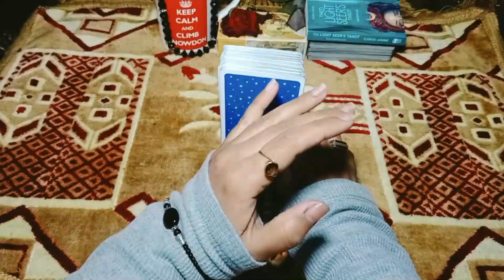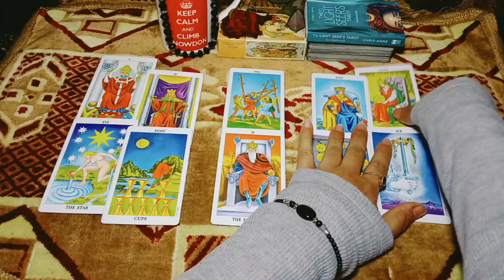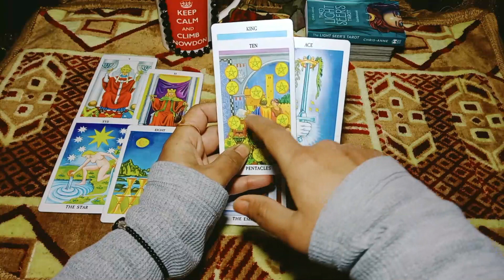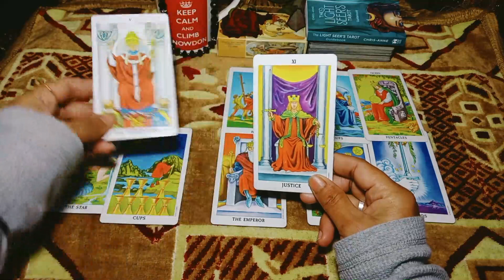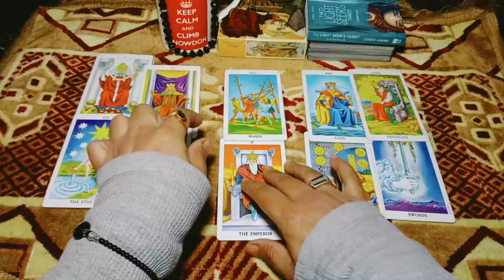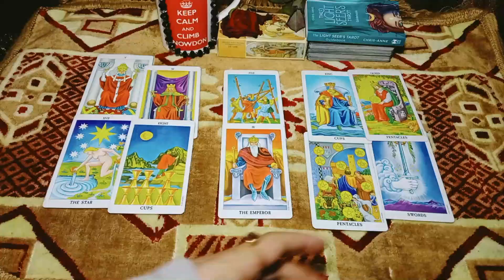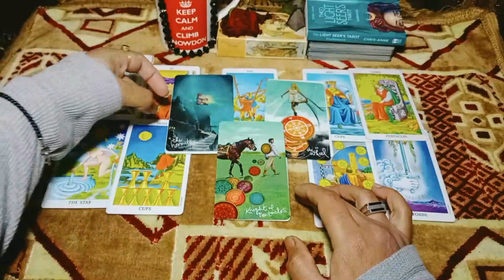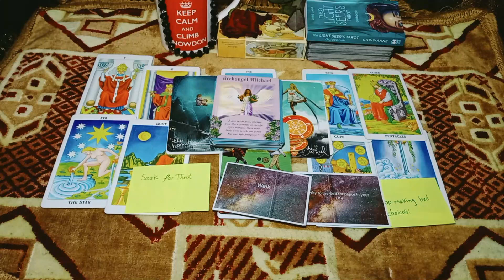Leo you're their Hot 🔥 topic\all the time gives you instructions\online psychic\January 2021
If you want to know about twin flame psychic reading couples counseling therapy online marriage counseling how to get my crush and soul partner reconciliation.  Here is my email below:

Leo you're their Hot 🔥 topic\all the time gives you instructions\you're not letting their family decide for you\online psychic\January 2021

✔️if you disagree with readings it's means your heart knows what's good or what's bad about you and your partner. So include Tarot readings in you routine it's a best therapy and relationship advice ever.

Emma